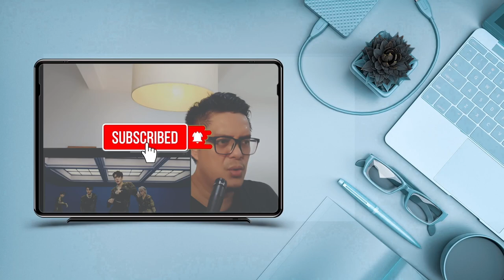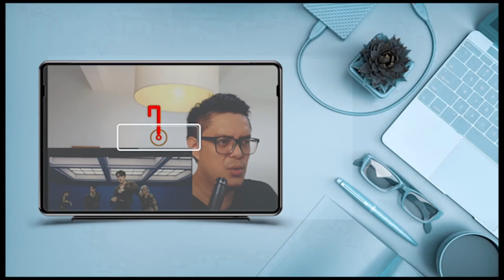NCT DREAM - GLITCH MODE DANCE PRACTICE | SOUND ENGINEER REACTION